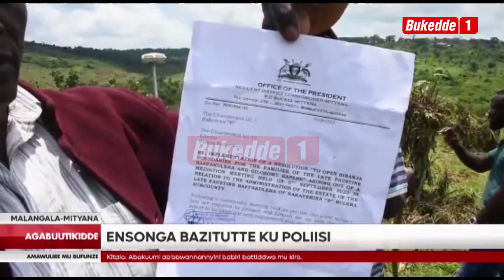AGABUUTIKIDDE FULL BULLETIN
Abazigu abatannategeerekeka balumbye parking y’emmotoka nebatta abakuumi baayo babiri. Poliisi ereese embwa enkonzi y’olusu n’ebatambuza mayiro nnamba netabaako kyezudde. Bibadde Kavule Matugga mu ggombolola y’e Gombe.
Ekiwayi kya FDC ekituula ku Katonga ekikulemberwa Ssalongo Erias Lukwago kitegeezezza nti baakuwandiikira bbanka zisse envumbo ku akawunti z’ekibiina okulemesa Pulezidenti wa FDC Engineer Patrick Oboi Amuriat ne ssaabawandiisi w’ekibiina Nandala Mafabi okuggyayo ssente. Kyokka ab’e Najjanankumbi babasekeredde ku nteekateeka zaabwe.
Poliisi ekakasizza okukwatibwa kw’abagambibwa okuba abayeekera ba ADF basatu abaalina akakwate okulumba poliisi ne batta okulumya n’okunyaga emmundu. Bano babakwatiddwa mu bitundu eby’e Mbale. Bikakasiddwa omwogezi wa poliisi mu ggwanga Fred Enanga.
Obwakabaka buyisizza embalirira ya buwumbi 209 n’obukadde 126 mu mwaka gw’ebyensimbi ewa 2023/2024 mu lukiiko olutudde ku Bulange e Mengo okuva ku buwumbi 174 ezayisibwa mu mwaka gwebyensimbi oguwedde.  Embalirira eno esomeddwa omuwanika wa Buganda Waggwa Nsibirwa ate nga ye mumyuka owokubiri owa Katikkiro.
Katikkiro Charles Peter Mayiga asabye gavumenti eyawakati okuteekawo omutemwa mu mbalirira ye ggwanga eddako okusobola okumaliriza amasiro ge Kasubi.  Okwogera bino Katikkiro abadde awa alipoota ku ngeri emirimu gyegitambulamu mu lukiiko olutudde ku Bulange e Mmengo.
Kkooti egobye okusaba kw'ababaka ba Allan Ssewanyana ne Mohammed Ssegirinnya kwebatekamu nga bagala esooke eyimirizze okuwuliira emisango egivunaanibwa okutuusa nga kkooti etaputa ensonga za ssemateeka emalirizza okuwulira omusango gwebateekayo.
Uganda Cancer Institute olwa leero lwetandise okukozesa ebyuma ebipya eby’ekikugu gavumenti byeyaguze okuyamba abalwadde ba kkookolo. Ebyuma bino biri bisatu nga bya kika kya True Beam Linear Accelerator nga byonna biri ku ddwaliro ly’abalwadde ba kkansa e Mulago.
Abooluganda basoowaganye lwa ttaka abamu bwebaleese abapunta balyegabanye bannaabwe kyebagaanye. Ensonga bazitutte ku poliisi nga bino bibadde ku kyalo Nakyeriira, ekiri mu gombolola ye Malangala mu disitulikiti ye Mityana.

Rose Kigongo